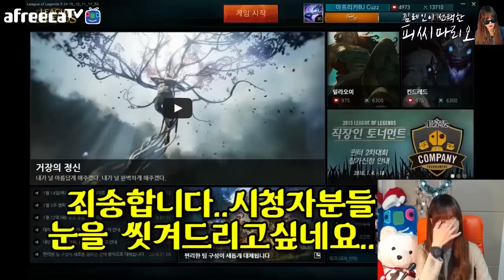김레인] 렝가장인 변준형에게 강의받기 3부 (일대일 복수전)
[렝가 장인 변준형에게 강의받기 - 3부]

안녕하세요 영상편집자 Rain♥유튭입니다.
한참 부족한 실력이라 더 재미있게, 맛깔나게 편집못하여서 덕배 팬분들에게 죄송할 따름입니다..
그래도 노력해서 만들고 있고 더욱더 실력을 늘려서 재밌게 시청하실수 있도록 노력하겠습니다!

레인님 방송 재밌게 봐주시고 '구독'과 ' 좋아요'는 유튜브에 큰힘이 됩니다. 많아 부탁드려요~